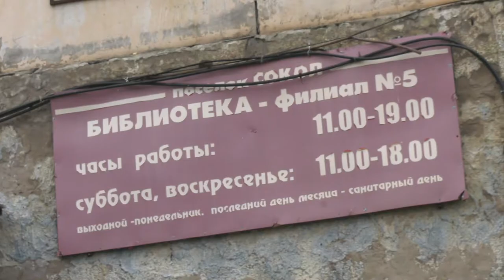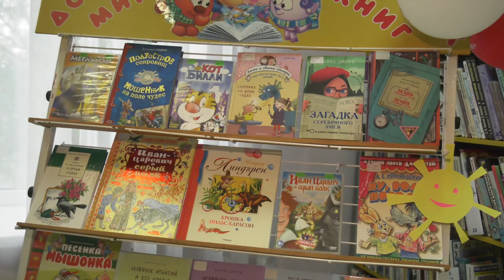Викторины, квесты, флешмобы – в библиотеке